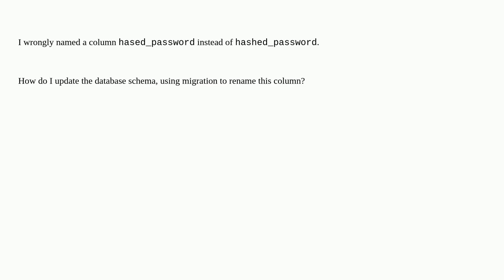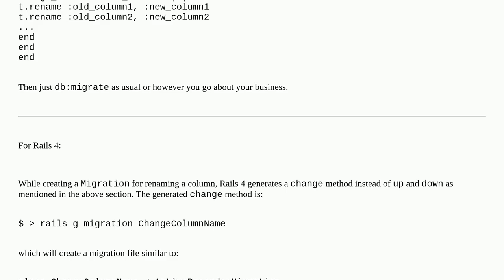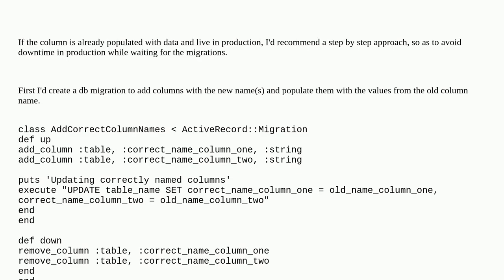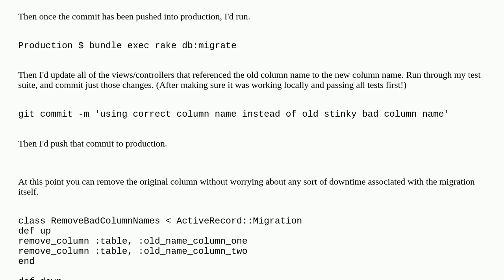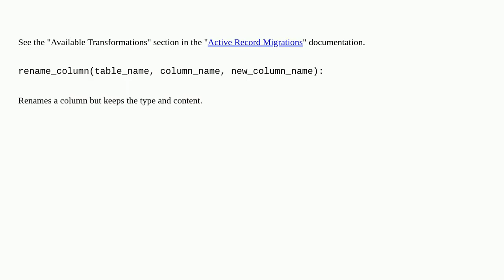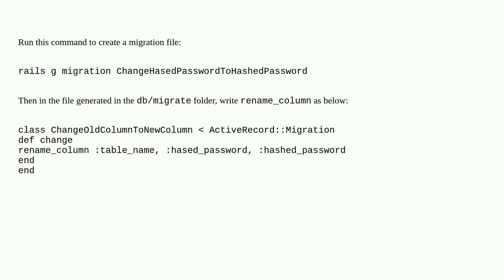How can I rename a database column in a Ruby on Rails migration?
A special thanks goes out to the community

  alter-table ruby-on-rails-3 rename ruby-on-rails migration